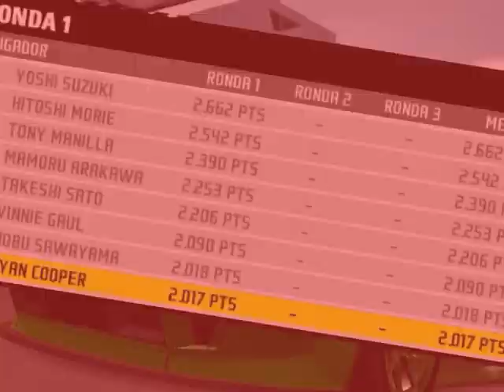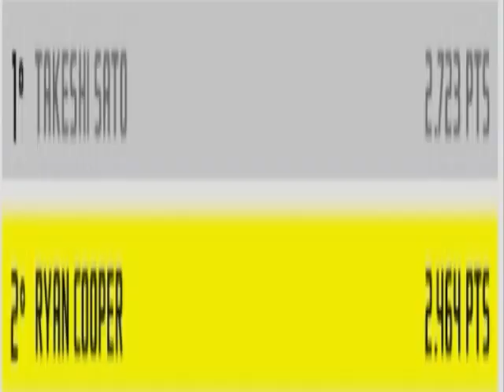DERRAPANDO CON EL FORD GT 🚗 Need for Speed: ProStreet #80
💥 Jugando al Need for Speed: ProStreet, quemando gomas a los cuetazos con el auto menos indicado para derrapar.

Saludos!